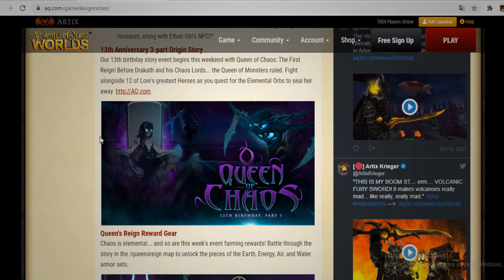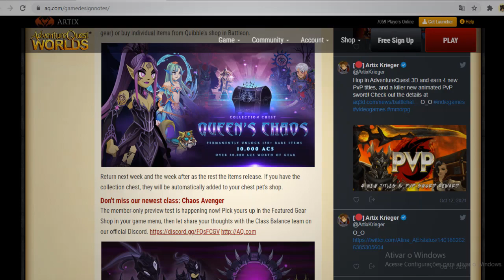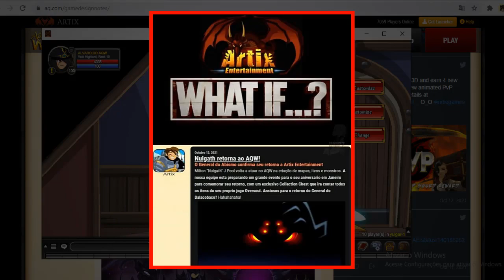=AQW= NOVIDADES! | Nulgath Retorna ao AQW? + Free Inventory, Bank & Guild Spaces